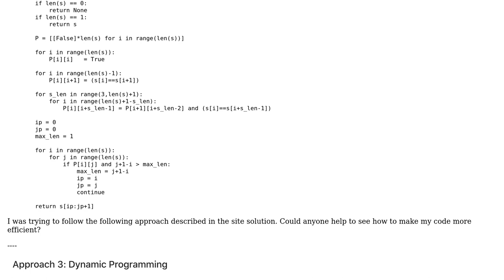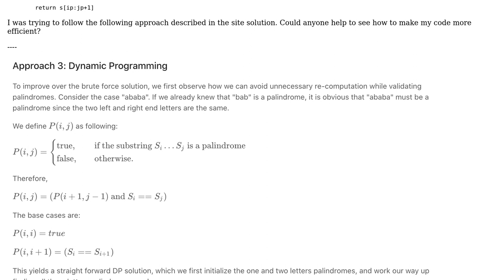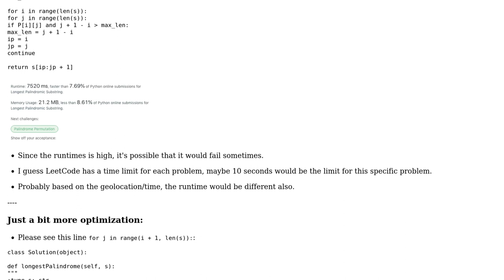Code Review: LeetCode on Longest Palindromic Substring in Python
With thanks & praise to God, and with thanks to the many people who have made this project possible! You are responsible for your own actions.